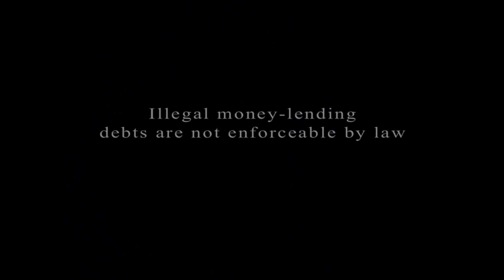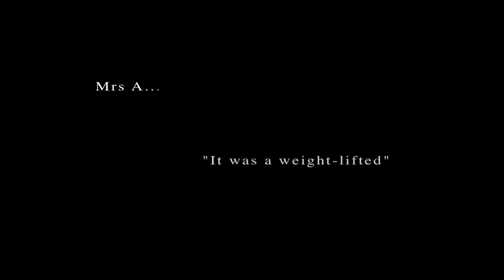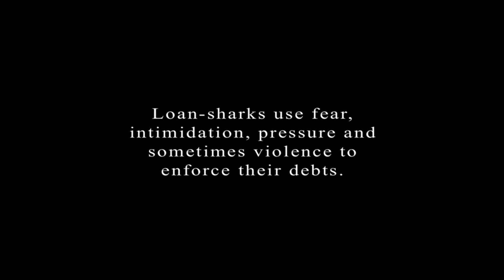Stop Loan Sharks- Mike's Story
'Mike' borrowed from a loan shark and repaid a staggering £90,000. After contacting the Illegal Money Lending Team, the loan shark was brought to justice. If you believe you, or someone you know has borrowed from an illegal money lender please call the team in confidence on 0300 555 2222